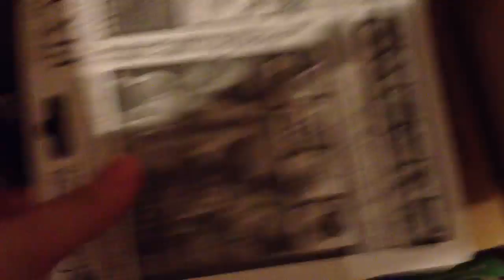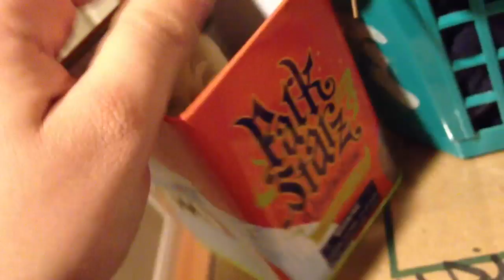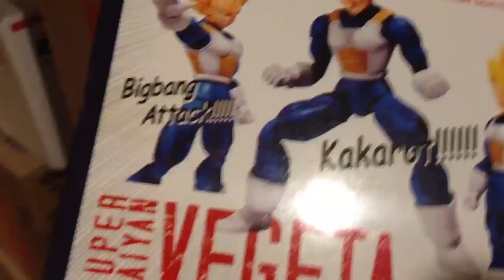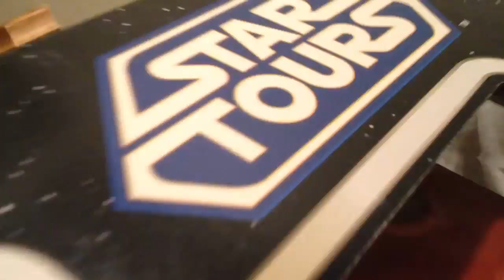FIGURE UPDATE FIRST OF 2012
FIRST FIG UPDATE OF 2012- THE BEST YET?